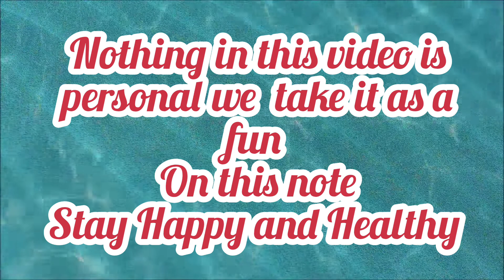Player Suspended 😱⚽ football vlog II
Highlights of todays football match by Raxaul Football Club in the morning so stay tuned for daily football goals football footballskills messi ronaldoskills senior and junior club members played a friendly match and the match draw.